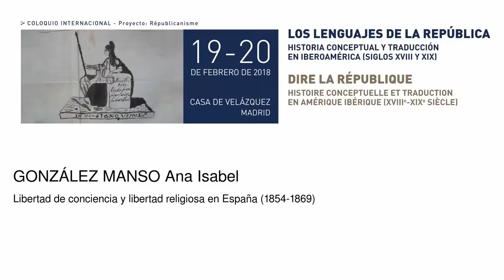Libertad de conciencia y libertad religiosa en España (1854-1869)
González Manso Ana Isabel
   Podcasts de la Casa de Velázquez